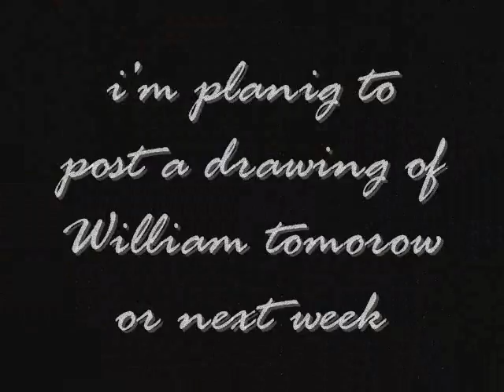Re: AAGM: THE LOST FOOTAGE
some of my new drawings